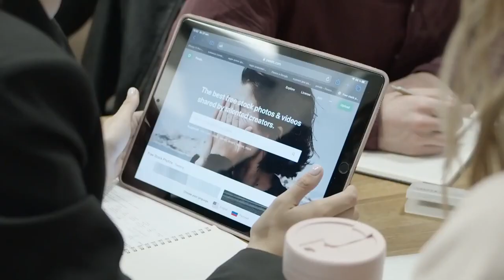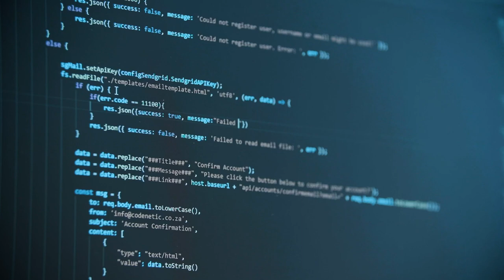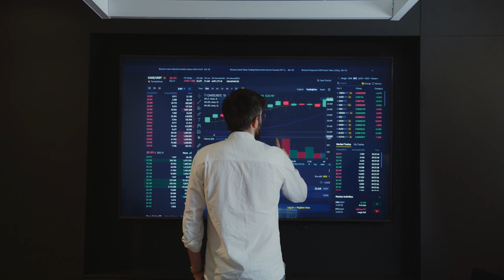[ Full HD ] Tech Free Stock Footage _Tech No Copyright Videos.free stock footage.free hd videos.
[ Full HD ] Tech Free Stock Footage _ Tech No Copyright Videos

No Copyright Footage. Free Use